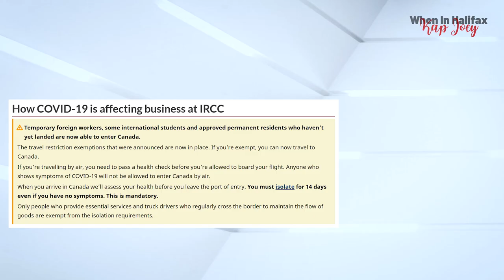Good News to ALL COPR, Student Visa and Work Permit!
Good News to ALL COPR Holder, Approved Student Permit and Work Permit are now allowed in Canada. Watch this video and learn more about this NEW ADVISORY REPORT.